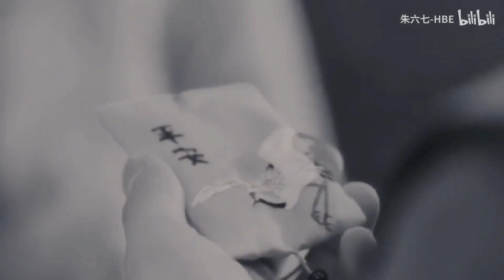朱一龙 Zhu Yilong - 花无谢x傅红雪 Hua Wuxie x Fu Hongxue - 痴人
转自：朱六七-HBE